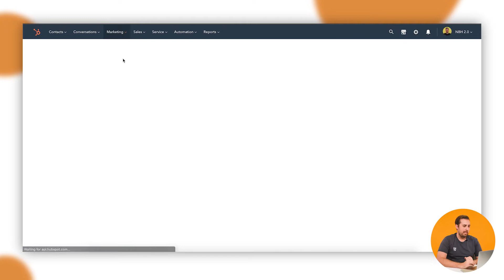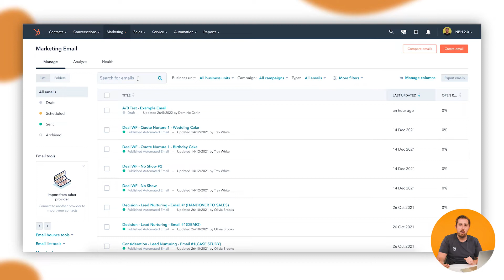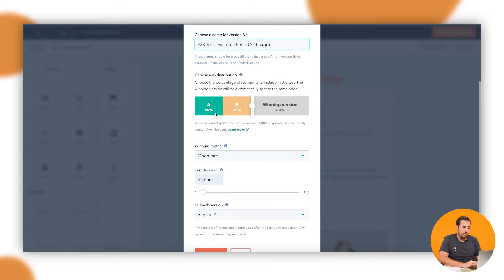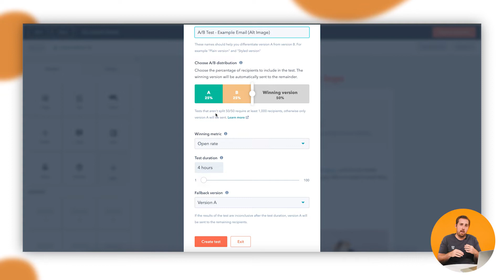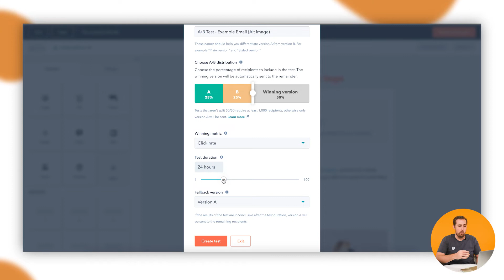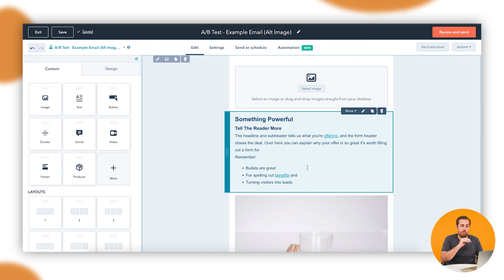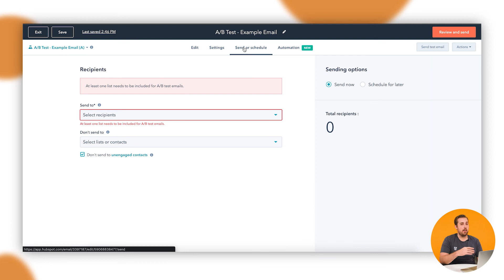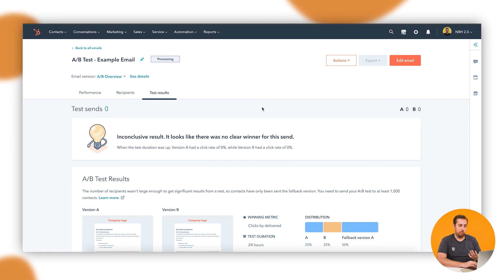How to A/B Test Emails inside HubSpot | HubSpot How To's with Neighbourhood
Welcome to Neighbourhoods HubSpot How To's series:

In this new HubSpot tutorial, you'll learn how to A/B test emails inside of HubSpot and Neighbourhoods best practices along the way!

If you're after some ongoing support, reach out to Neighbourhood  - we're keen to help!

See how you can learn at your own pace in this practical series to turn you and your team into HubSpot Pros on Marketing, Sales, Service, and CMS Hub here:

Jump to a specific section in the video to learn:

00:00 Introduction to how to A/B test emails inside HubSpot
00:43 Limitations of A/B testing emails inside HubSpot
1:21 Creating an A/B test for emails
1:49 Best practices when A/B testing your email
5:30 Making changes to your different emails
6:55 Sending and scheduling your A/B test email
8:01 Seeing the results of your A/B test email
8:41 Outro